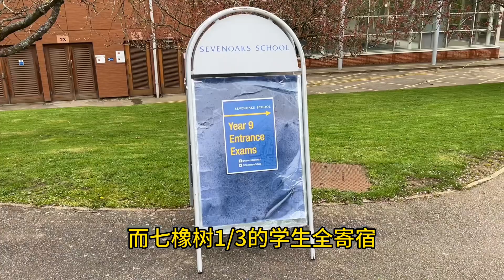七宗最：七橡树